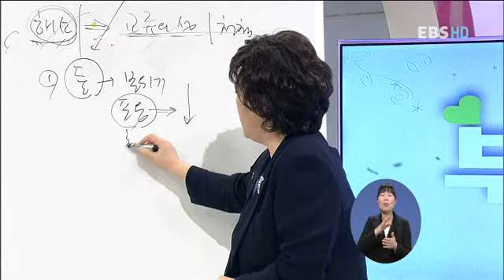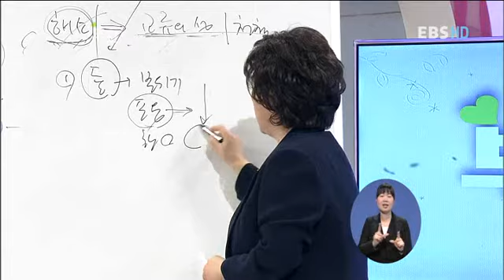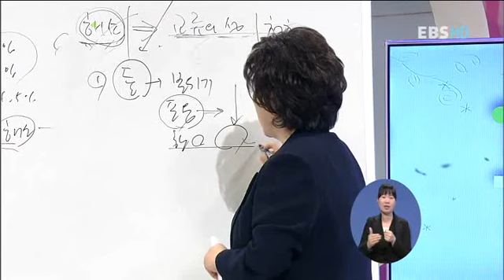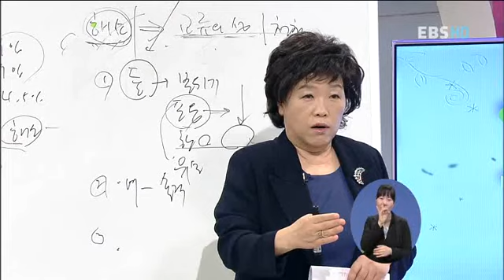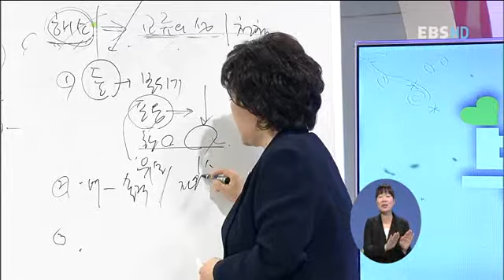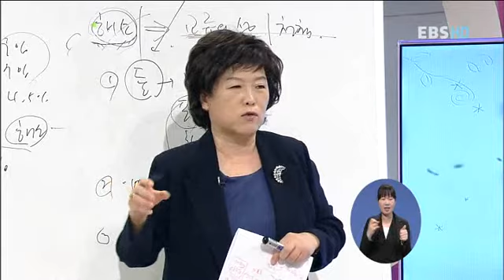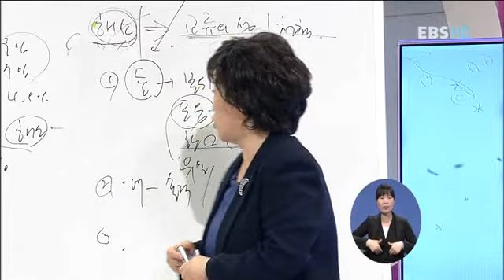부모 - Parents_구성애의 아름다운 性이야기 1탄_#005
EBS, 부모, Parents, 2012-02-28, 구성애의 아름다운 性이야기 1탄

구성애가 전하는 올바른 성이야기 아내가 생각하는 성과 남편이 생각하는 성에서부터 왜곡된 우리 아이 성을 올바르게 바로잡기까지 자세히 알아본다.